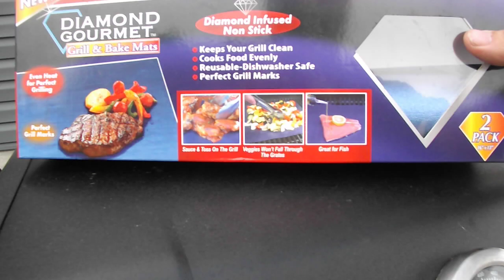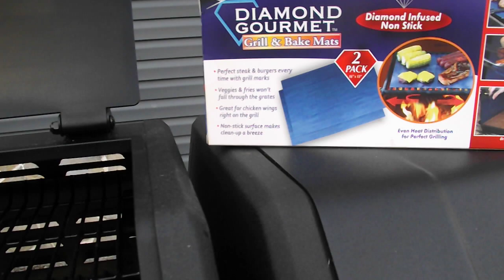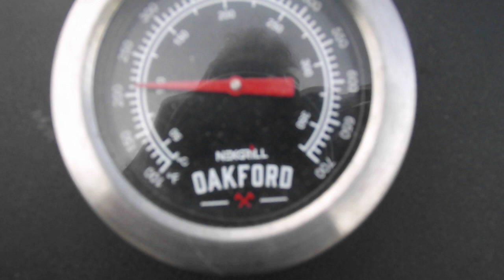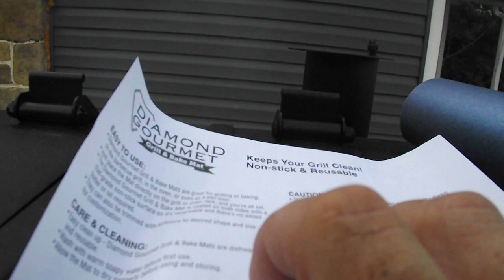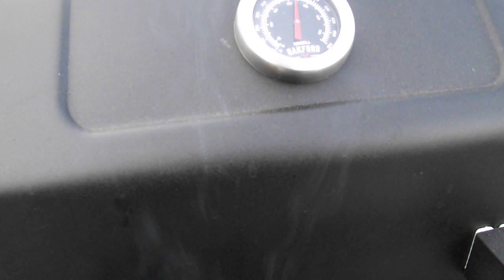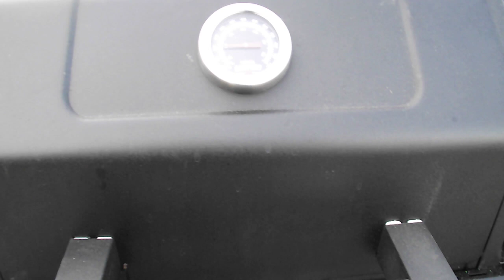You see it on TV. Does it work? Why use it? Here are your answers!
I was given these as a gift. Chillin' and grillin' are one of my summer's pastimes, so here is what happened!
You can find them at the check- out, box stores, such as Boscov's has a whole section of them. "As seen on TV".
This is the Diamond 2 pack diamond infused cooking mats. They state perfect grill marks. Keeps your grill clean. Cook food evenly. Dishwasher safe. Top shelf only.
We put them to the test.

Results:
Poor grill marks, I have an issue any way getting great grill marks. Fail.
Cook food evenly. Read directions and was before use.                    Pass.
Keeps your grill clean. Hate clean up? These are the go-to.               Pass.
Dishwasher safe. Only top shelf and no heat.                                       Pass.

So, 3 of 4 passing only one fail.

I do like them; The dog will love; the grease is easy to pour off into Fido's bowl.
Medium to low heat only. They will burn and singe if used at a high heat.
Read and wash before use.
The video will show that not much sticks to them. I am waiting for the grill to cool. Then I will see if there are burn marks or scorches.
I do look forward to trying cookies on them and giving them some more tests. But I would recommend them.